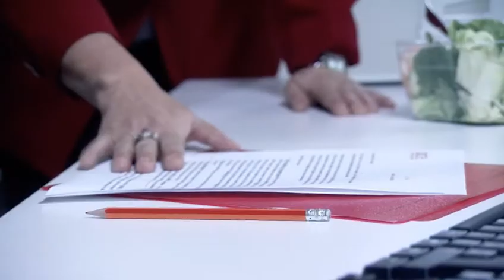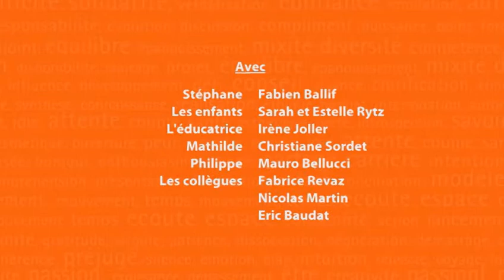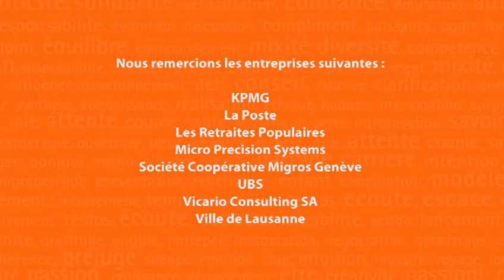Père et impaire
Dur, dur d'être papa!

Vous avez déjà essayé de discuter au téléphone avec votre secrétaire, alors que votre petit dernier babille juste à côté de vous? Difficile de conserver sa dignité de businessman, dans ces conditions...

L'équilibre hommes-femmes dans les entreprises commence à entrer dans les mentalités. Oui, mais voilà: tandis que les femmes luttent pour coordonner harmonieusement travail et vie de famille, les hommes, de leur côté, ont de la peine à se faire respecter en tant que père auprès de leurs collaborateurs. Et quand, le temps d'amener leurs rejetons à la crèche, ils jonglent entre la ritournelle et la discussion téléphonique avec leur secrétaire, c'est encore pire...

Ce court-métrage a été réalisé par Orca Production.